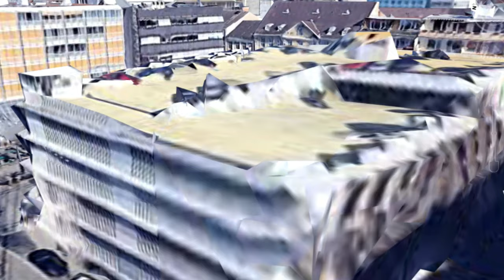Mannheim N2 soll abgerissen werden. ... Sollte etwas stehen bleiben??? Bitte Eure Meinung!